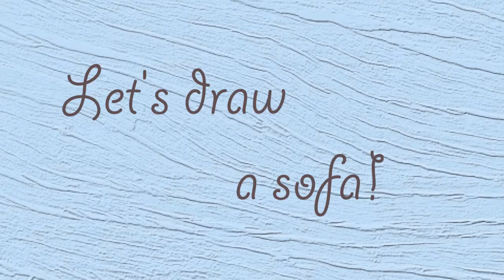How to draw a sofa with a pencil in stages?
Let’s draw a double sofa bed together with a pencil in stages today.

The procedure will be as follows:
1. Draw the contour of the seat of the future sofa.
2. Draw the back of the sofa.
3. Draw the sides of the sofa.
4. Draw the pillows and erase the extra lines.
5. Complete the drawing by painting it with a bright pencil.